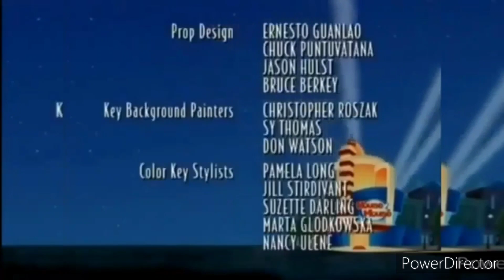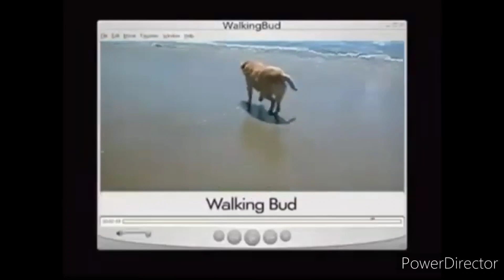Lamp Life Review